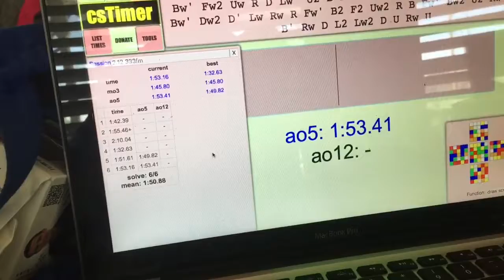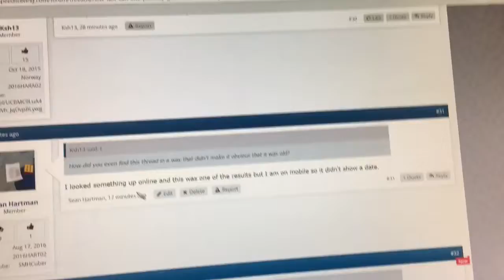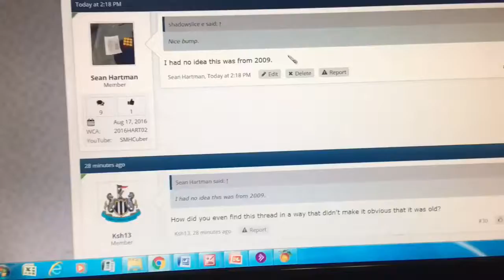Day after For the Love of Cubing 2017 | Exactly One Year after My First Competition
(2/12/17-2/13/17)